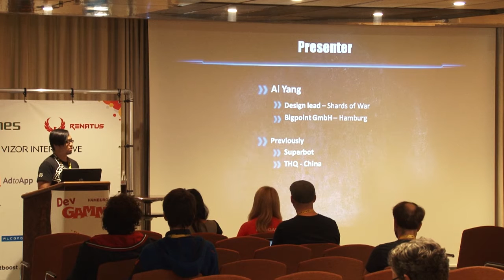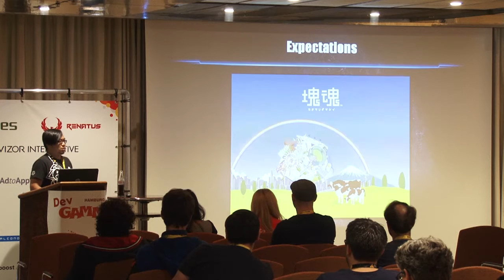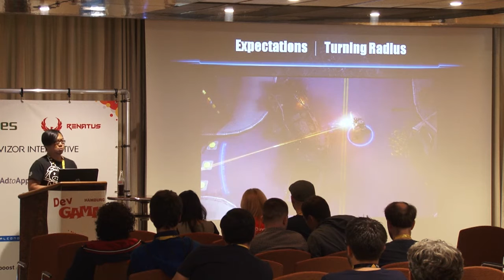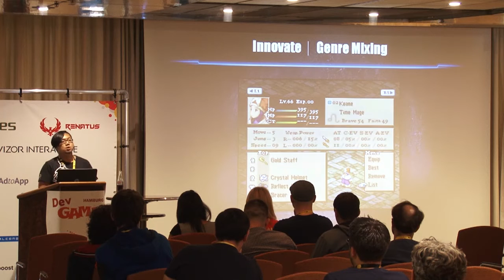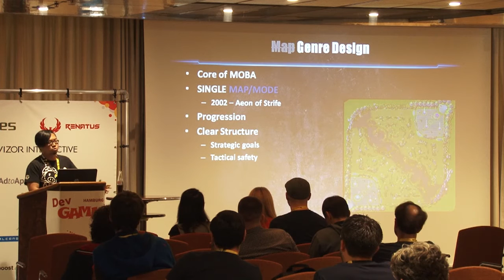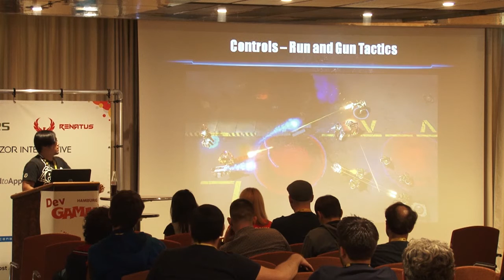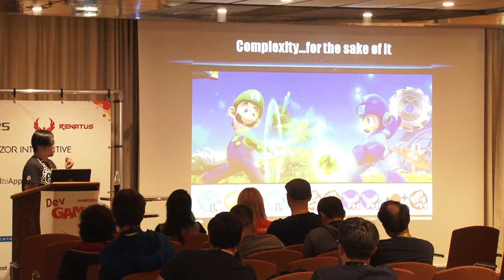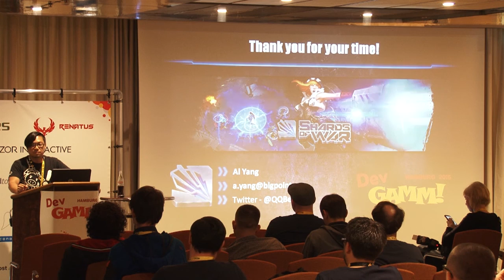Al Yang (Bigpoint) - Preserving the Core - The Myth of Innovation